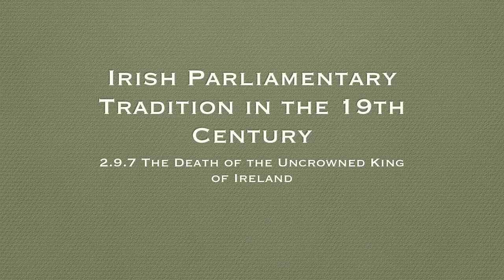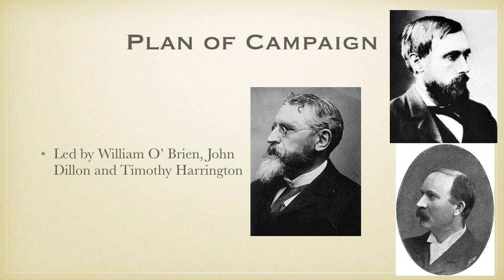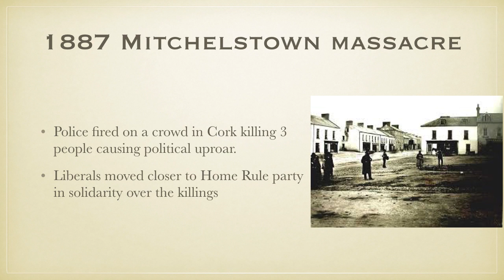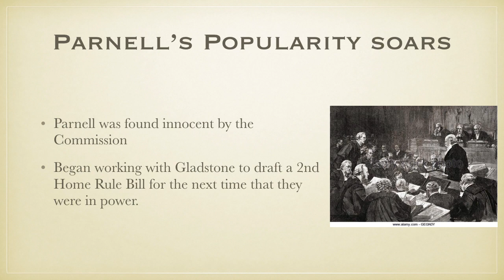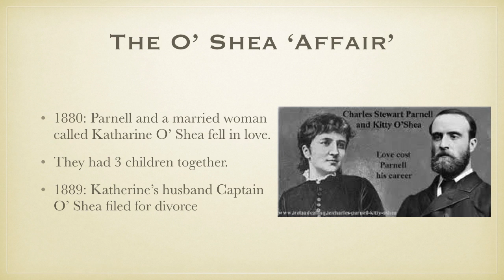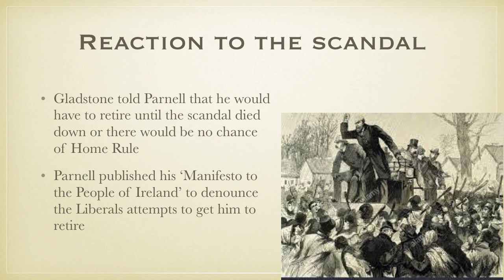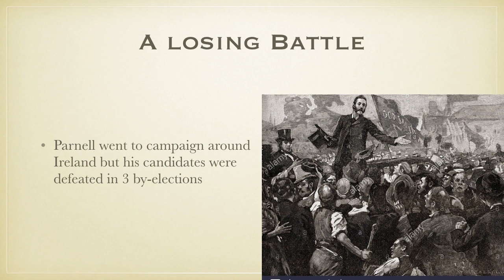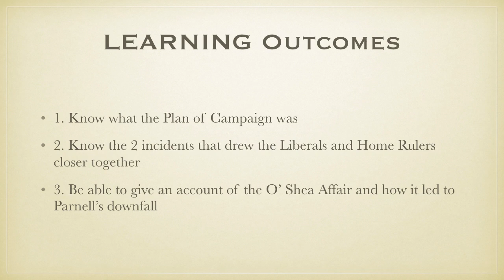The Death of the Uncrowned King of Ireland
Learning Outcomes:

1. Know what the Plan of Campaign was
2. Know the 2 incidents that drew the Liberals and Home Rulers closer together
3. Be able to give an account of the O’ Shea Affair and how it led to Parnell’s downfall